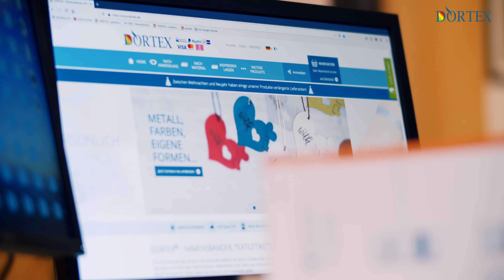DORTEX Team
Du willst mehr über uns wissen? Schau uns bei der Arbeit über die Schulter und lerne einen Teil unserer Mitarbeiter kennen.